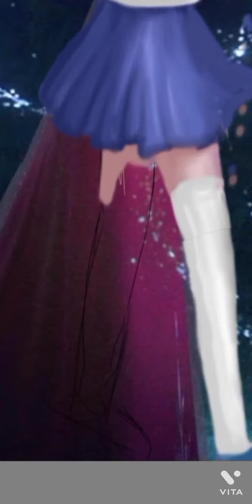Elsa Transformation- Elsa as a cute korean school going girl and a model!- Glowup art-Transform Them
Hello guys! Welcome to my yt channel
This is my third transformational video. Here Elsa is given two different types of outfits!

This yt channel combines the various art ideas. The cartoons get various new and stylish outfits!😁✨